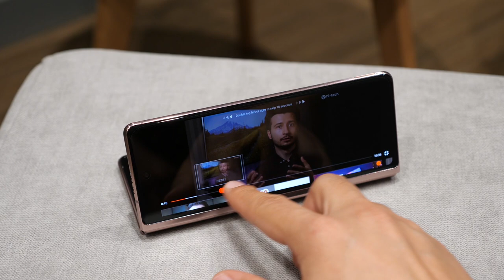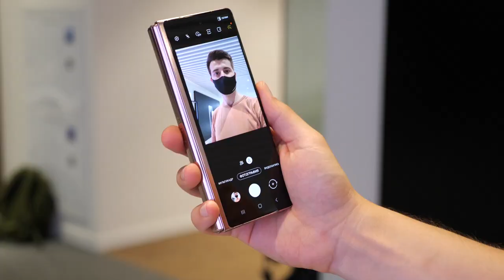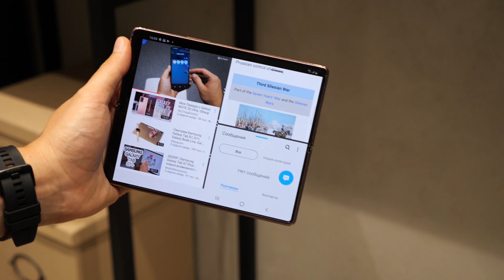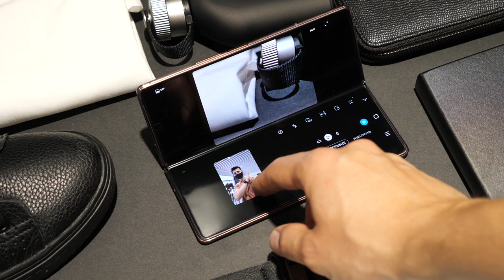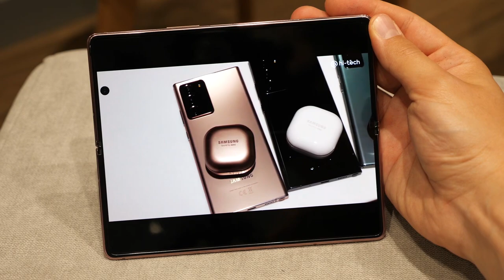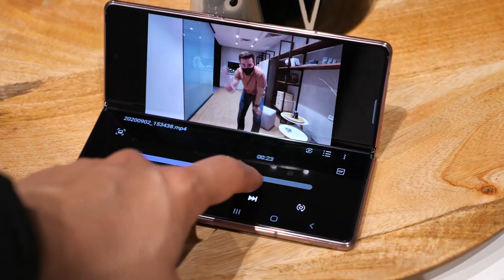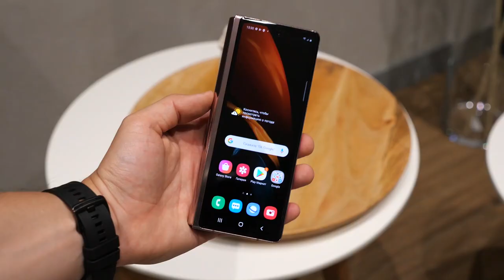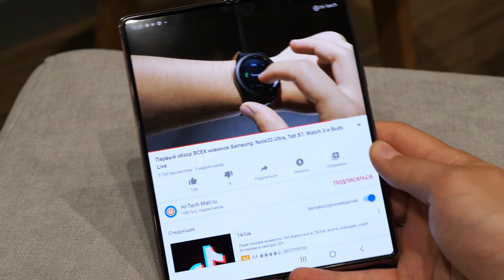Samsung Galaxy Z Fold 2 У НАС В РУКАХ! Сгибаем смартфон ЗА 180 тысяч